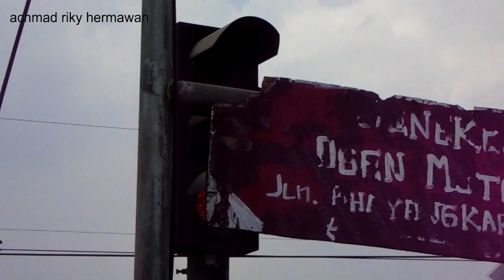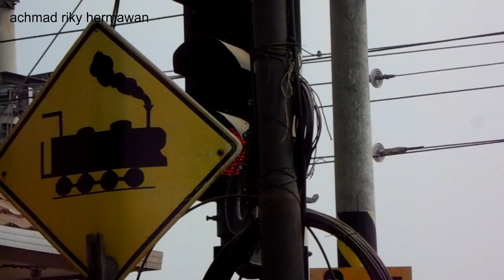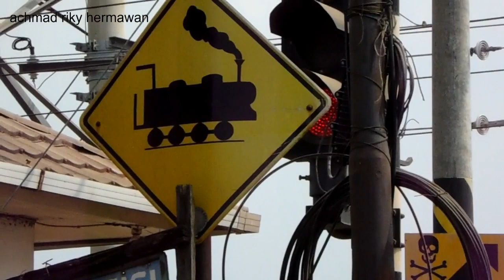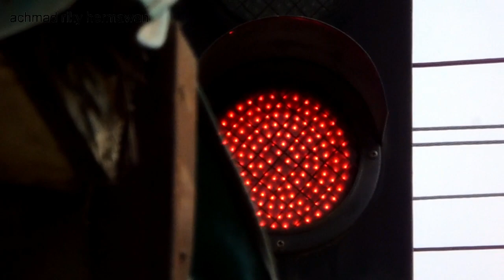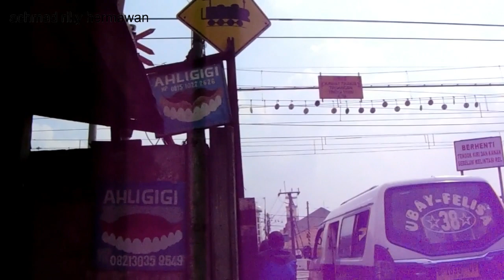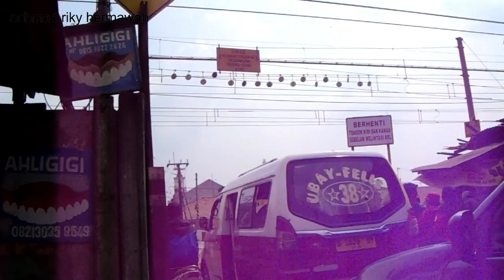2 kereta luar biasa di perlintasan kereta api cikarang alarmnya lucu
palang pintu perlintasan kereta api kh fudholi cikarang. di pagi sampai siang hunting kereta api, kereta listrik di perlintasan ini. kebetulan hari ini ada 2 kereta luar biasa di perlintasan ini yaitu kereta wisata kereta istimewa yang membawa rombongan kemenparekraf, dan kereta uji coba rangkaian ekonomi new generation. tapi sayangnya buat kereta ekonomi new generation saya pikir rangkaiannya stainless seperti di pt inka kereta stainless terbaru 2023. taunya cuma fitur dan dalaman saja yang di update menjadi bagus